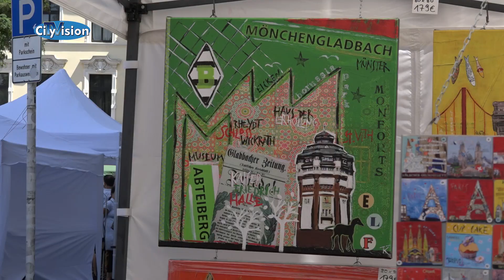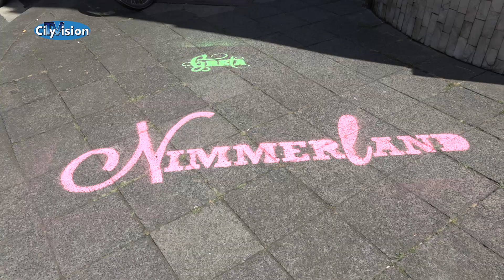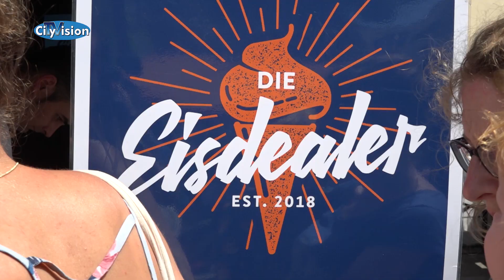Greta Markt 2018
Auch in diesem Jahr waren wir wieder auf dem Greta Markt. Hier war einiges los. Auch das Wetter hat mitgespielt. Viel Spaß!